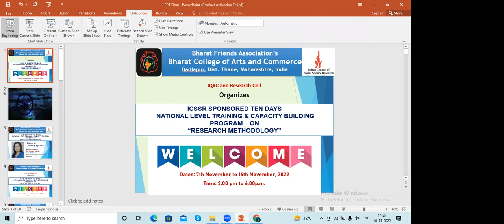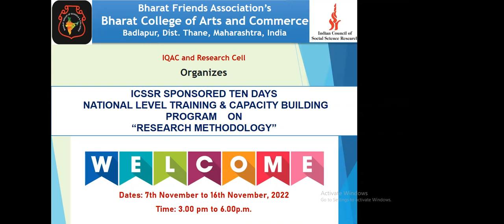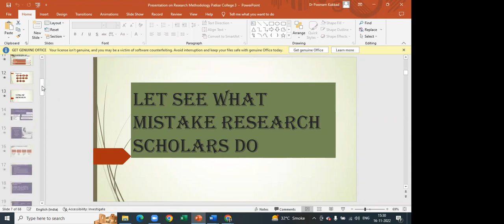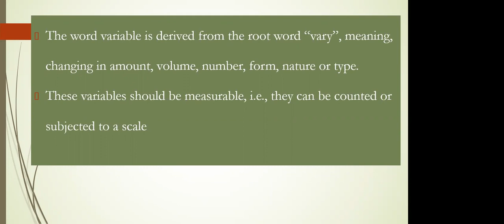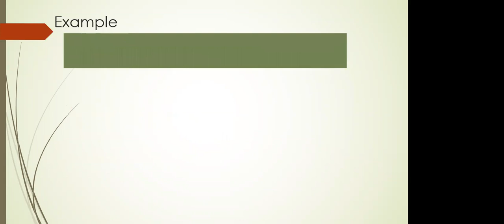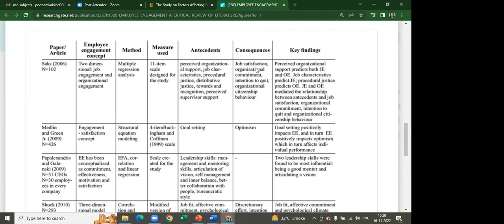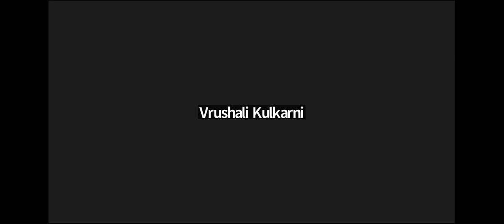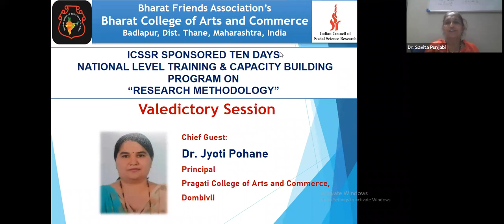Day 10 16 11 2022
Valedictory Session